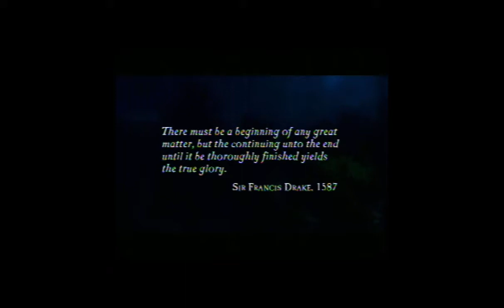Uncharted: Drake's Fortune | Let's Play Ep. 1 (Dabears17)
First time playing the uncharted series and am looking forward to playing all three uncharteds for you guys
Thanks